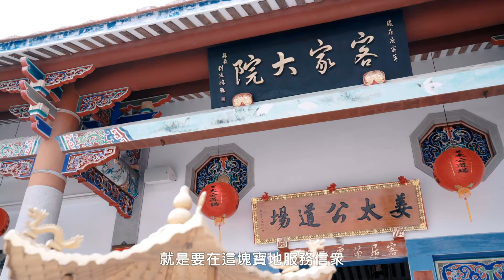姜太公中部道場-客家大院旅遊 客語版